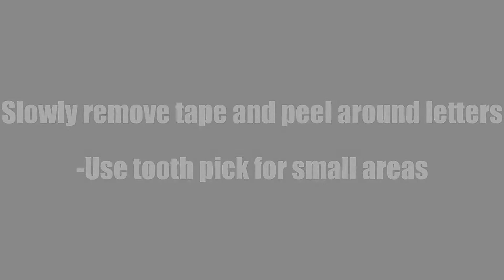Plasti Dip badges Subaru 2015 Impreza 2.0i mod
Plasti Dip Subaru 2015 Impreza 2.0i badges mod.

I removed one badge with a heat gun & sliding fishing wire under it as well.

See a lot of glare from lights while driving and on the computer? Check these glasses out.